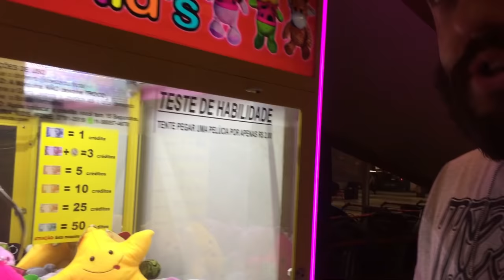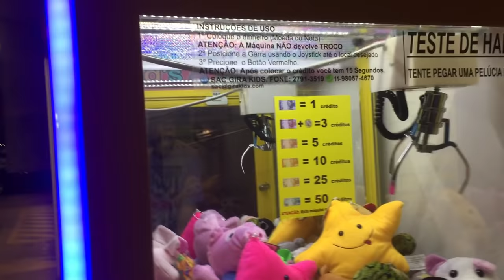MESTRE DAS MAQUINAS DE URSINHO - DOIS URSOS COM UMA GARRADA SÓ!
MEU VICIO EM PEGAR USINHOS NESSAS MAQUINAS NÃO ACABA!

Curta a melhor página do FACE de GTA V:
Valeeu!